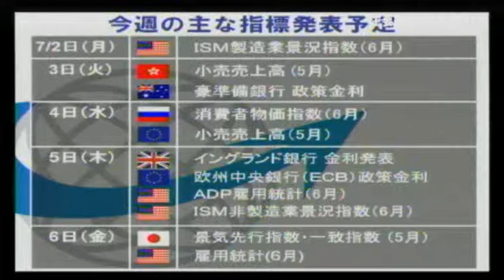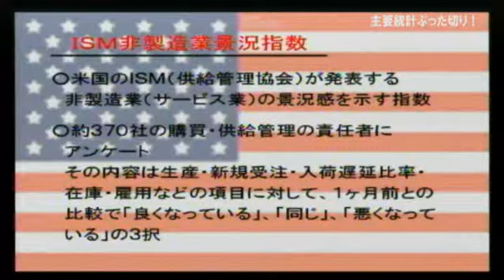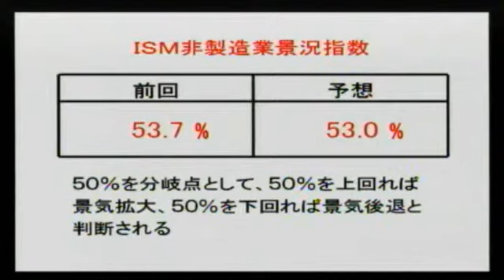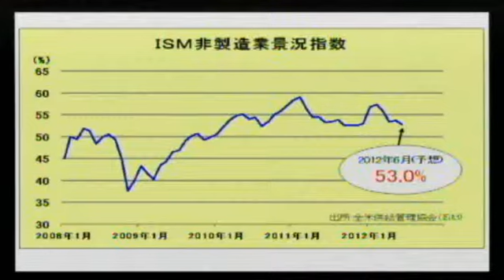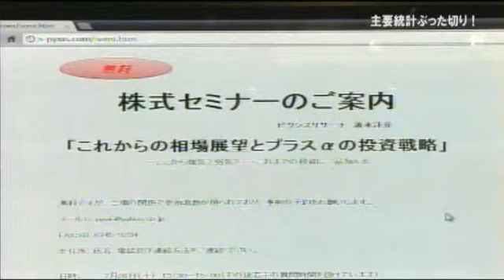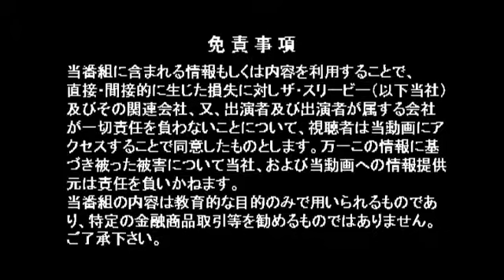【ライブ】清水洋介の主要統計ぶったぎり ISM非製造業景況感指数に注目! （2012/7/2放送）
テーマ:『ISM非製造業景況感指数』

世界各国から失業率の報告が随時届とどきます。でも、この数字ってどうみれば良いのでしょう?